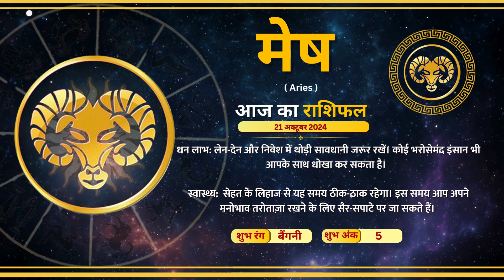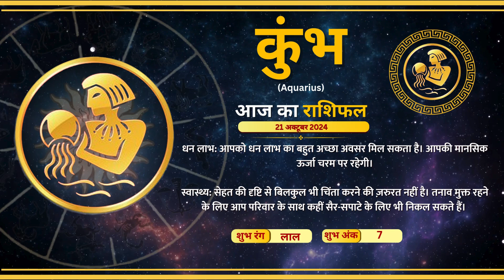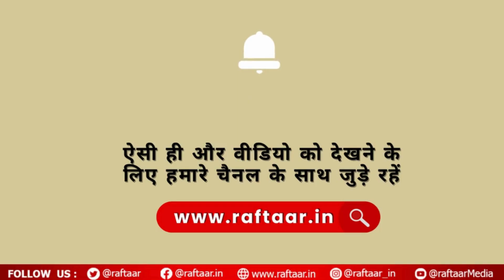Raftaar Astro | 21 October 2024 | राशियों की चाल में कैसा रहेगा आपका आज का दिन